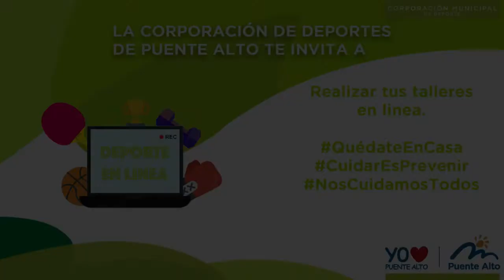Skate 9 mayo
Taller: Skate